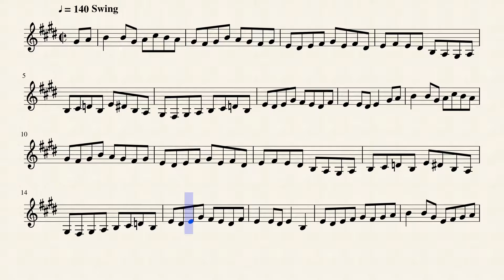Garden of Daisies For Clarinet